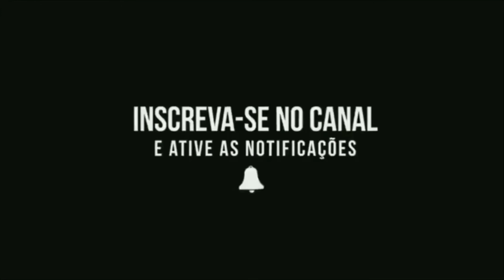MOSTRANDO PARTE DO SÍTIO E CASA ONDE EU MORO... COMO ESTÁ MINHA ROÇA.